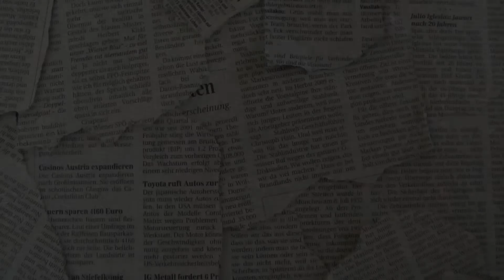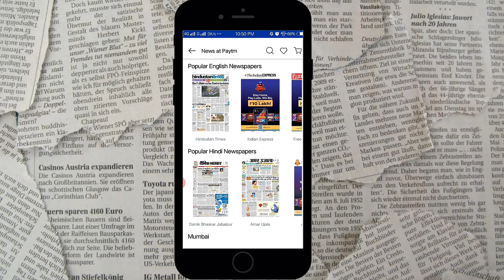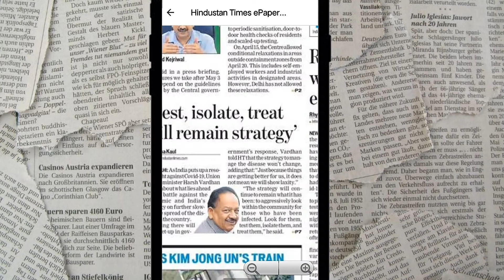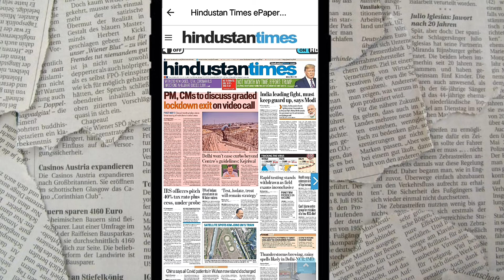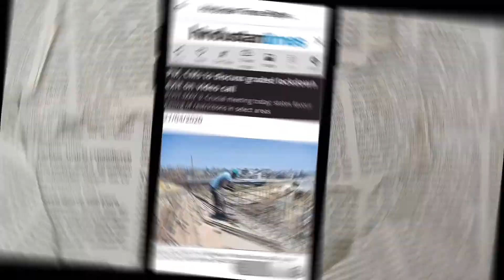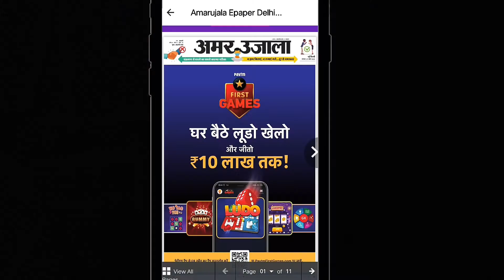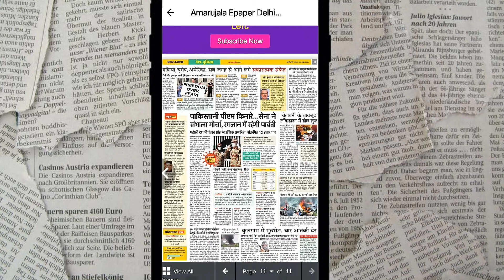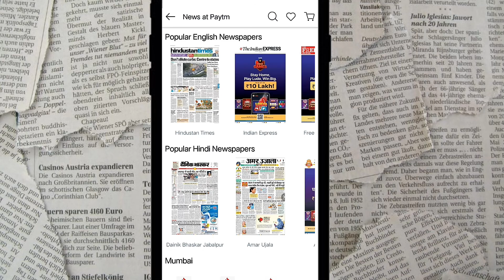How to read Newspaper on mobile for Free | Online Newspaper Kaise Padhe!!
Hello Dosto,
To aaj ki video me mene bataya hai ki kese aap घर पर आने वाला newspaper mobile par kese padh sakte hain wo bhi bilkul free mai..
Video ko akhir tak zaroor dekhna kyunki bech me mene iske kafi sari batein batayi hai jo aapke bhot kaam aane wali hai.
Is application me aapko- Hindustan Times, Indian express, Financial Express, Danik jagran, Danik Bhaskar, Amar Ujala, Aaj Samaj, Punjab Kesari etc. jese newspaper milenge..

Isme aap isme alag alag sheharo ke jese Mumbai , Chennai, Banglore, Hyderabad, Kolkata, Ahmedabad, Pune, Chandigarh, Nagpur, Lucknow, Jaipur or bhi alag alag cities ke newspaper padh sakte hain.
online newspaper kaise padhe

Agar Video Pasand aayi ho to ise Like zaroor karna or koi sawal ya sujhao hoto mujhe comment box me zaroor batana.

What is an ePaper?
How to read an ePaper?
Internet par Hindi samachar patra kaise padhe?
E-paper kya hota hai?
E-paper kaise padhte hain?
mobile par news kaise dekhe
News
Newspaper
News Apps Android News Apps Newspaper Apps Latest Hindi News Apps समाचार हिन्दी
घर पर आने वाला newspaper mobile par पड़े ।। How to read newspaper on mobile
Aaj ka newspaper kese parhein mobile par
Mobile par news paper kaise padhe
Mobile pe news paper kaise padhe
How to read paper in Mobile
Mobile me paper kaise padhe
मोबाइल पर अखबार कैसे पढ़े?

[More About Pro Techz : Pro Techz Is A YouTube Channel, Where You Will Find Gadget & Smartphone Related Videos Everyday In Hindi, New Video Is Posted Everyday.]